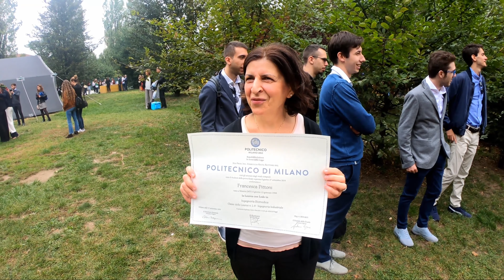Laurea triennale in Ingegneria Biomedica, Politecnico di Milano, GoPro 2.7k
Ecco la mia giornata di laurea del 27/09/2019 (triennale in Ingegneria biomedica), al Politecnico di Milano, filmata con la GoPro hero 7 black in 2.7k. La canzone che sentite all'inizio del video è una mia improvvisazione realizzata apposta per questo video.

Here is my graduation day (27/09/2019, bachelor degree in Biomedical Engineering), at the Politecnico of Milan, filmed with GoPro Hero 7 Black in 2.7k. The song you hear at the beginning of the video is an improvisation of mine made especially for this video.